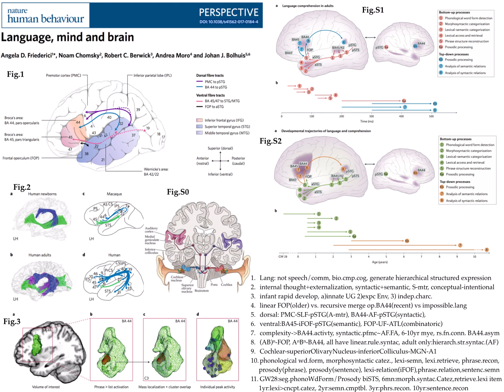Nature.HB: Language, mind and brain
语言是人区别于动物最显著特征。更确切地说由于人类拥有独特脑Broca pars opercularis（BA44区）以及通过白质束Arcuate Fascicles（AF）相连接的 pSTG（posterior Superior Temporal Gyrus）的相互作用，使得我们拥有独特的等级结构化语法处理能力，进而拥有复杂的思维与深邃的智慧。AI尚不能’活’起来也许就是因为还没有人类这套思考的工具。

本期我们就讲讲声音语言如何由耳蜗听毛细胞按频率采集，经耳蜗核、上橄榄核、下丘核、中膝体而上传达初级听皮层A1。而后这些声信号如何在STC（superior temporal cortex）被切分为音素整合为音节、在ATL（anterior temporal lobe）中找到词义、在FOP（frontal operculum）中拼合为词组、在BA44形成复杂句意认知。脑视觉听觉系统分为dorsal流与ventral流，分别处理Where和what信息。作者认为语言处理系统、腹背各有两流。Ventral.1：pSTG-iFOF(inferior fontal-occipital fascicles)-BA45主要负责解密声音转为词义。Ventral.2：ATL-UF(uncinate fascicles)-FOP负责多词义拼合。Dorsal.1：BA44-AF-pSTG负责复杂语法处理形成句意。Dorsal.2：pSTG-SLF(superior longitudinal fascicles)-PreMotorCortex负责声音/语义到motor/决策的信息传递。ATL是multimodality hub，ventral part处理视觉流高端特征，superior part处语言流抽象特征，此处多模式融合可提供字典属性，通过抽象语义可以检索对应到图像、味道等，反之亦然。个体发育中，孩子十岁前Dorsal.1通路尚未myelination完全（猴子类似）故而只能理解/表达简单语法。十岁后BA44发育成熟，出现成人样EEG反应信号特征、脑功能呈现非对称性（左半球BA44负责复杂语法构建，右侧负责韵律相关处理），进而拥有复杂思维能力的基础，即等级结构化语法处理体系。

语言不是说话、更不是伪装欺骗争斗的工具。语言是内在的、最好是真实的，她能帮你理清思维、正确认识自己与世界，助你建构智慧且健康的灵魂。